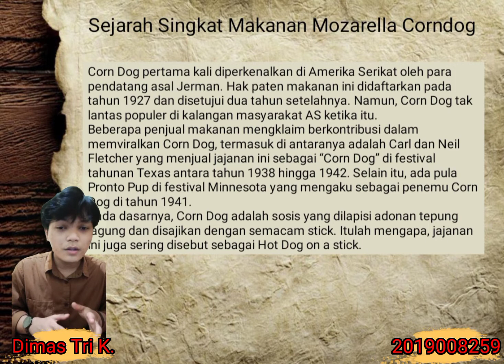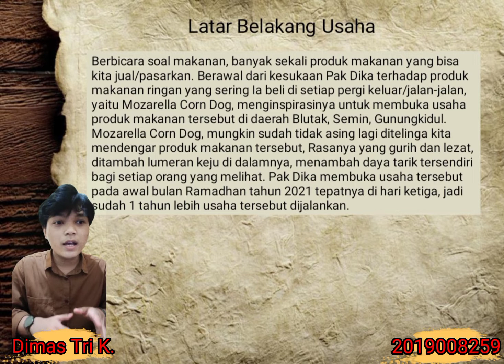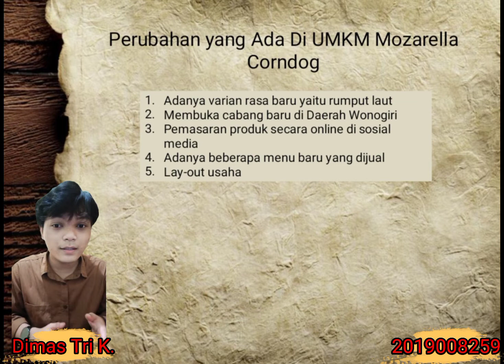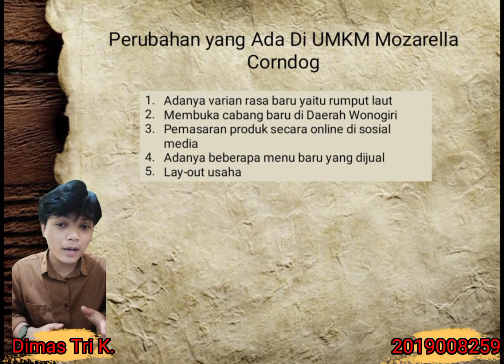Perubahan yang Ada Pada UMKM Mozarella Corndog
Pada video ini kita akan membahas tentang perubahan yang ada di UMKM Mozarella Corndog. Adanya wabah covid-19 banyak menimbulkan kerugian, salah satunya para pelaku UMKM. Disini Pak Dika harus menemukan suatu ide bisnis, kira-kira bisnis apa yang akan tetap berjalan baik dimasa pandemi, akhirnya Pak Dika memutuskan untuk membuka usaha makanan ringan kekinian yaitu mozarella corndog.
Cerita inspiratif silahkan ditonton sampai habis yaa teman-teman.

Video ini menjadi salah satu tugas Ujian Akhir Semester (UAS) dari Mata Kuliah Manajemen Perubahan di Prodi Manajemen, Fakultas Ekonomi, Universitas Sarjanawiyata Tamansiswa Yogyakarta.

Nama : Dimas Tri Kurniawan
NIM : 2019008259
Kelas : Manajemen 6A 01-03
Dosen Pengampu : M. Ahyar SL, S.E., M.M.

Profil Usaha
Lokasi Usaha : Blutak, Semin, Gunungkidul, Yogyakarta.

Musik dalam video ini :
Dilesensikan ke Youtube Oleh : INISIAL WN